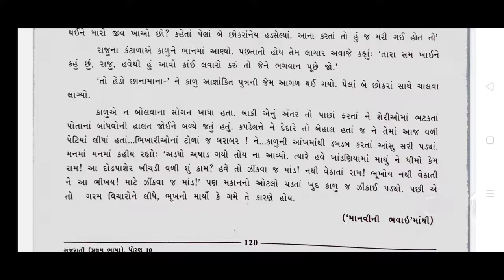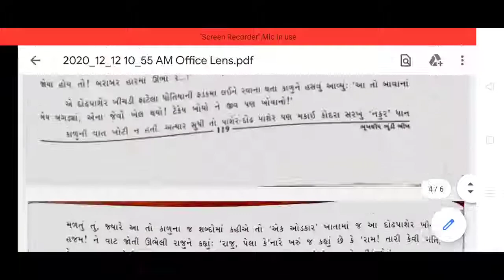Std.10 Gujarati Chap.18 Part-03